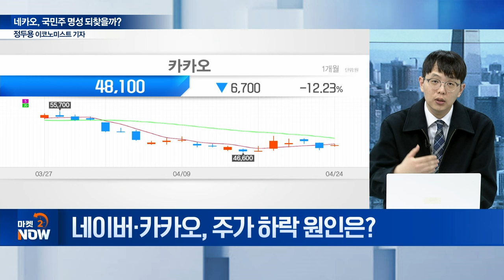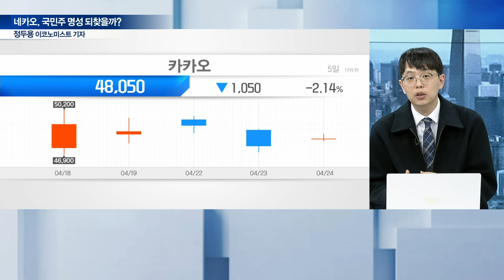네카오, 호실적 전망에도 위기론! 볕들 날 올까? [이데일리 인사이트] | Market Now (20240424)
Q. IT 대표 라이벌 ‘네이버·카카오’ 차별점은?
Q. 네이버·카카오, 최근 주가는?
Q. 네이버·카카오, 주가 하락 원인은?
Q. 네카오, 사업 운영 방식이 주가 발목 잡았다?
Q. 네이버·카카오, 주총 분위기는?
Q. 카카오, 주총 분위기는?
Q. 카카오, 인적 쇄신 방안 논란된 배경은?